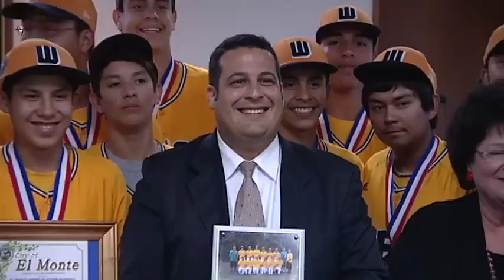André Quintero, 2010 Outstanding Young Alumnus Award Recipient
On October 23, 2010, André Quintero ('96, BA, Political Science) was presented the Outstanding Young Alumnus Award at the Chancellor's Dinner to Benefit UCR Students. Quintero, a former ASUCR president, is deputy city attorney in  Los Angeles and mayor of the city of El Monte